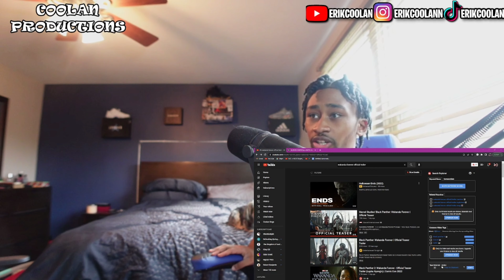Marvel Studios’ Black Panther: Wakanda Forever | Official Teaser (REACTION!!!)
GO CHECK OUT THIS FIRE BEAT MAKER
Producer: Kingfisher Beats

WE TURNT ALL DAY EVERYDAY!!!

LETS GOOO! 🔥🔥